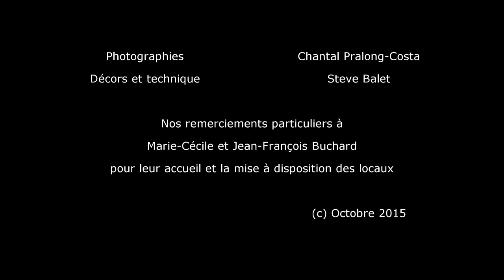Célina Ramsauer et Françoise Berclaz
Prenez-en de la graine - Emission spéciale avec Célina Ramsauer et ses invités - A l'occasion de la sortie de son 7ème cd "Transmission" - Octobre 2015